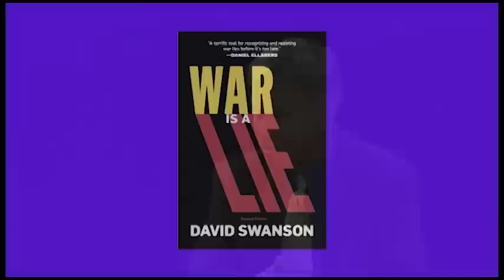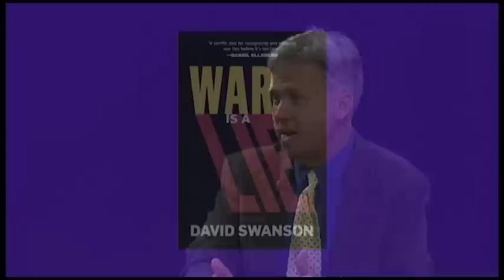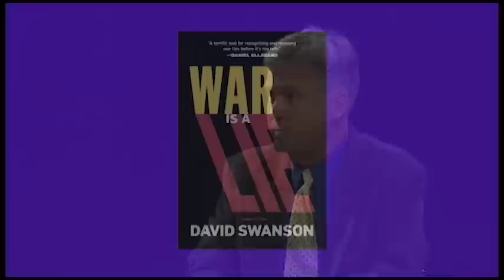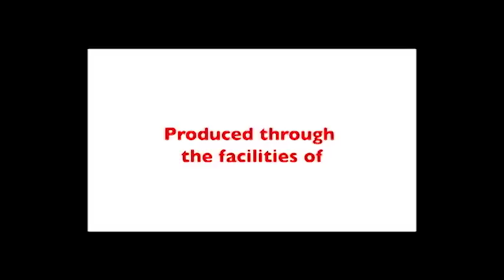War Is A Lie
War Is A Lie is a thorough refutation of every major argument used to justify wars, drawing on evidence from numerous past wars, with a focus on those that have been most widely defended as just and good.